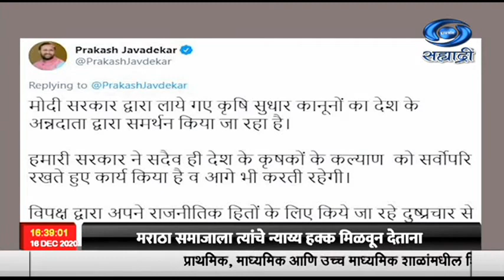शेतकऱ्यांच्या हिताला केंद्र सरकार नेहमीच प्राधान्य देत आलं आहे - मंत्री जावडेकरांचा पुनरुच्चार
साडेचारच्या बातम्या Live  दि. 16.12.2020